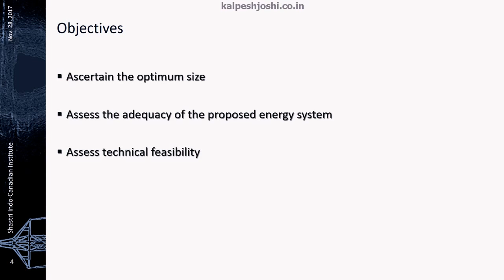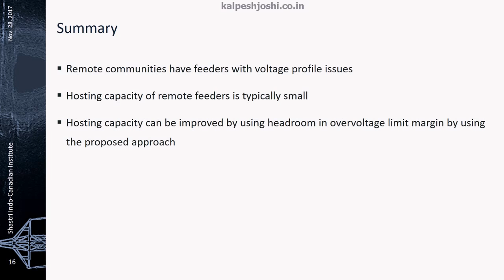Talk @ U of S, Canada and SICI New Delhi, India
Update on the project entitled 'Sustainable energy systems with photovoltaic generation and energy storage solution for remote communities in India and Canada'. The project was funded by Shastri Indo-Canadian Institute (SICI) and was carried out at University of Saskatchewan, Saskatoon, SK, Canada.